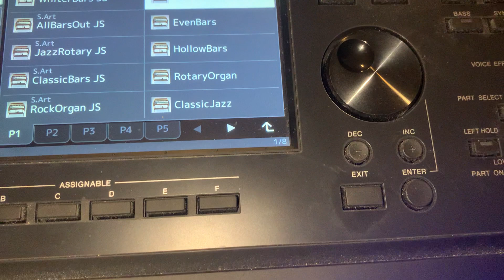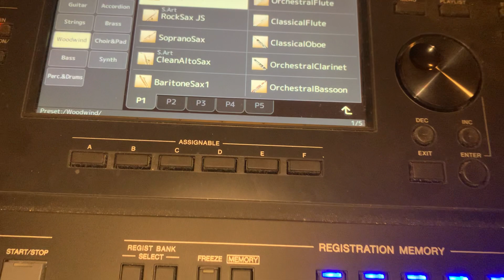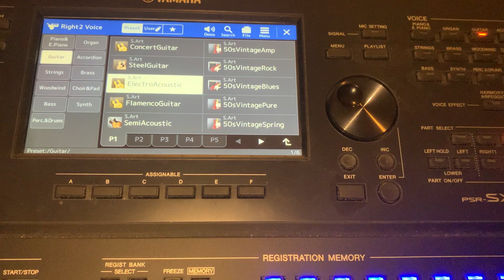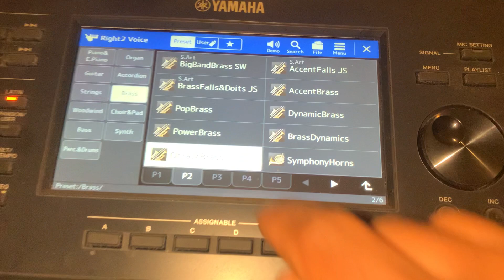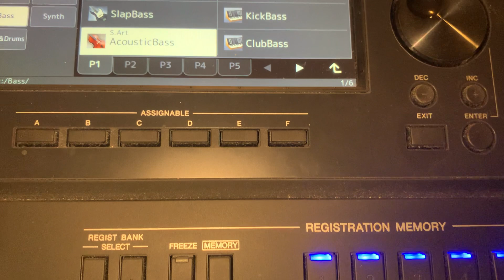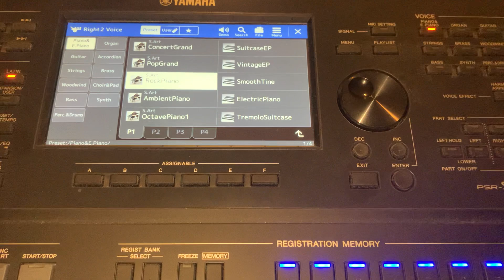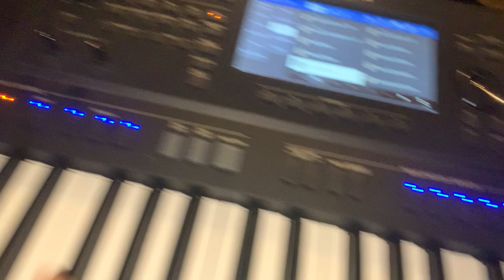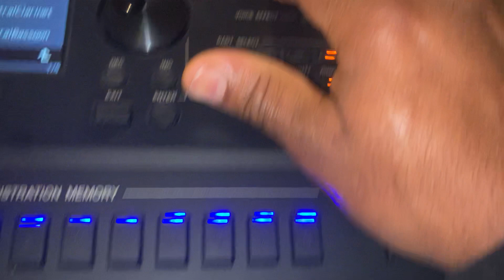Yamaha sx700 keyboard